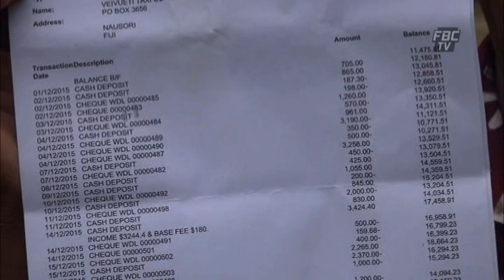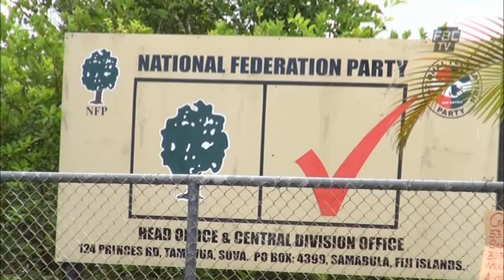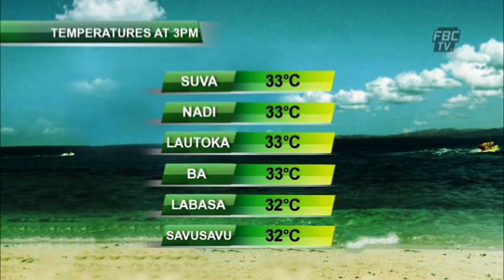FBCTV NEWS 6PM 13 02 16